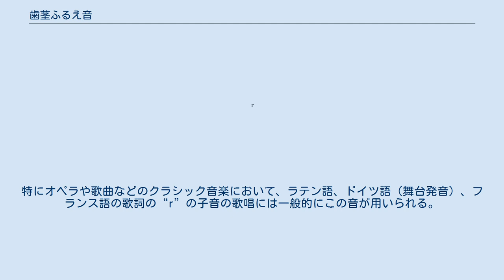歯茎ふるえ音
歯茎ふるえ音（しけい ふるえおん）とは子音の種類の一つ。
舌端を歯茎付近で振るわせた音。
国際音声記号では[r]と記述される。
 いわゆる巻き舌の音。
日本語ではまれに「ら行」の音で用いられる。
江戸っ子口調や浜言葉、喧嘩口調などで使われてきたため、聞き手によっては下品で汚い言葉遣いと受け止められる場合がある。
 巻き舌自体は発音方法の一つとして世界の各言語で用いられており、スペイン語やイタリア語などでは巻き舌の有無で綴りや意味が変わる言葉もある。
 また、管楽器を吹きながら発音すると、フラッターツンゲとよばれる奏法ができる。
 この音は多くの言語で使用されている。
一般的に“r”の発音といえばこの音であり、英語（接近音）やフランス語（口蓋垂音）のような音を用いるのは稀である。
ヨーロッパの言語におけるR音の原型とされていて、現代の英語やフランス語のR音はこの音から変化したものだと考えられる。
 有声口蓋垂摩擦音と並び、現代の日本人がうまく発音するのが難しいとされる発音の一つ。
 英語においても歌を歌うときこの音を用いることもある。
特にオペラや歌曲などのクラシック音楽において、ラテン語、ドイツ語（舞台発音）、フランス語の歌詞の“r”の子音の歌唱には一般的にこの音が用いられる。